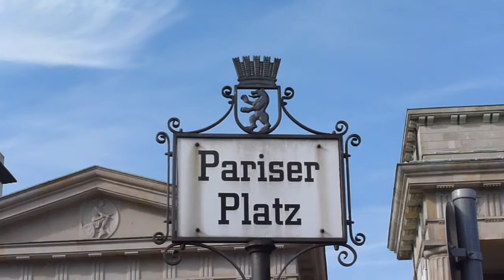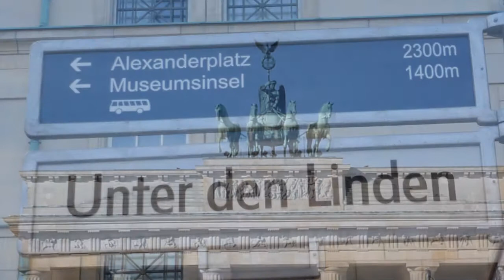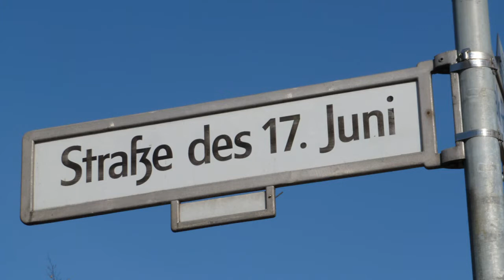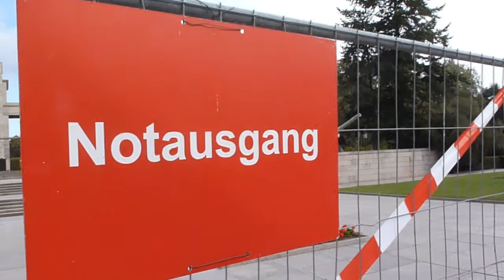Berlin, Berlin, wir fahren... (1)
Tag der deutschen Einheit in Berlin. Okt. 2012.
Festmeile, Riesenrad u.s.w.